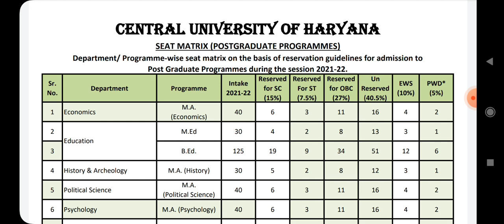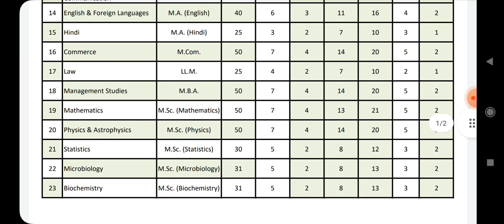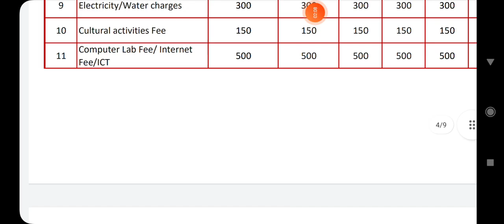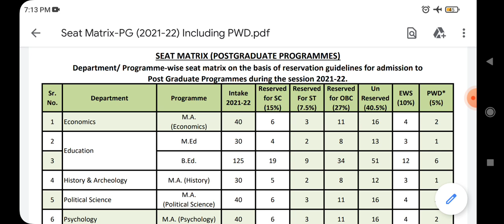cucet 2021||Msc physics course from central university of Haryana||Msc physics cuhar||cucet nta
Hey everyone in this video i am discussing about Msc physics course from central university of Haryana.